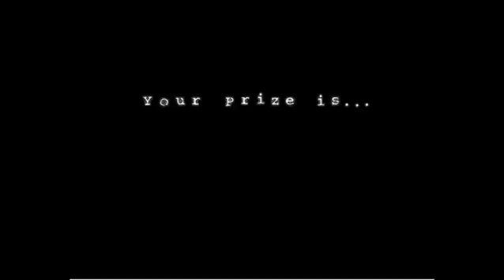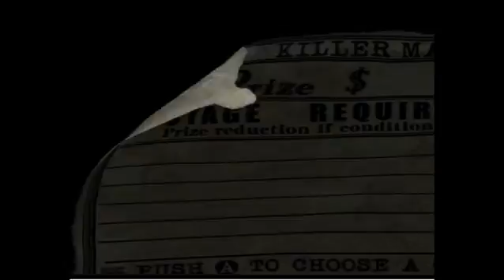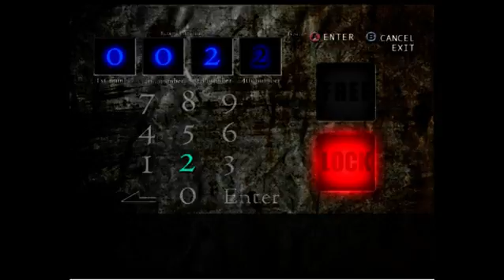A True Bloody Good Time (Part 22)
This is the 2nd part of the Halloween stream that I did next day after the Good Ending. This part starts with a segment to start the Brainless Randy in Killerman which then flows towards doing the True Ending. After clearing all the levels and making sure everyone is "dead," I was too curious about something that I wanted to do before and it involves would reviving folks from the Visitor Bank would ruin the True Ending. Just like the first part, thank you for taking the time to read this if not watching the videos.